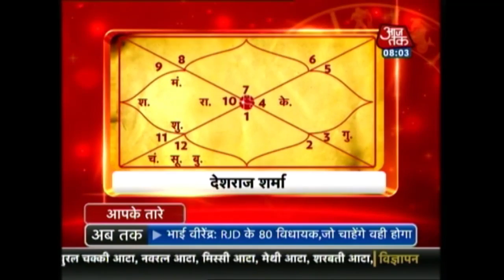Aapke Taare: Daily Horoscope | July 14, 2017 | 8 AM